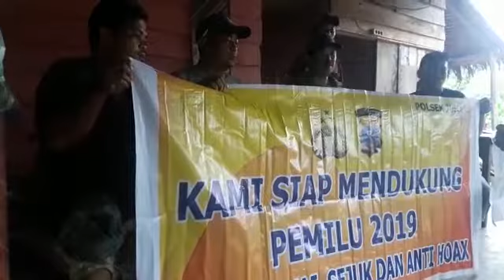DEKLARASI DUKUNGAN PEMILU 2019 YANG AMAN DAMAI DAN SEJUK